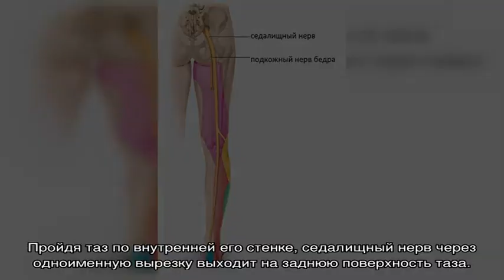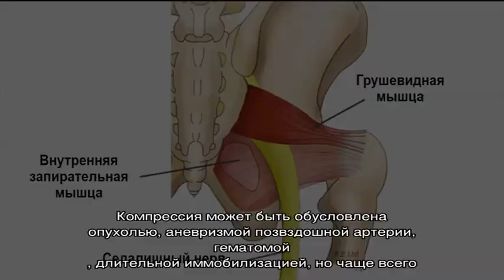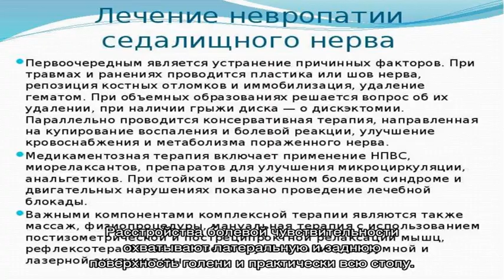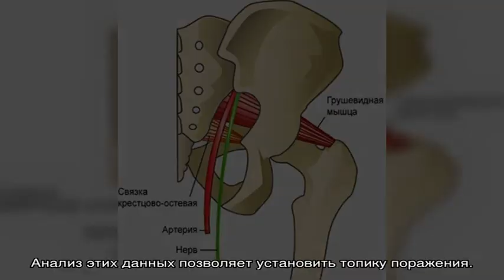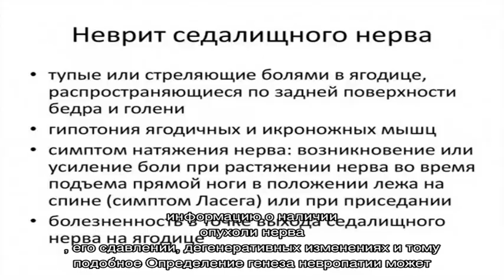Невропатия седалищного нерва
Невропатия седалищного нерва. Симптомы. Диагностика. Что делать при диагнозе невропатия седалищного нерва. Консервативное лечение и операции. Платные и бесплатные клиники, в которых лечится невропатия седалищного нерва.